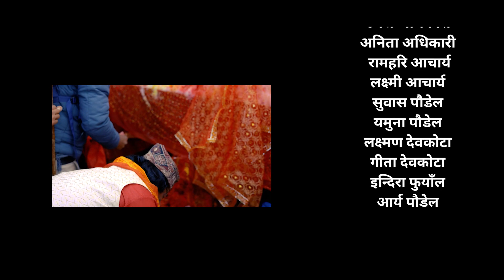PATHIVARA DARSHAN | New Nepali Taplejung Pathivara Devi bhajan 2023 | Bishnu Panta ft Mamata Gurung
MERO NAYA BHAJAN
Pathivara mata darsan hajur haru ko samu leraeko xu.